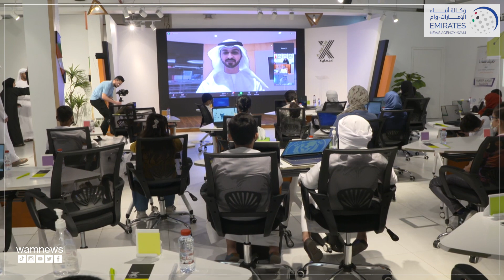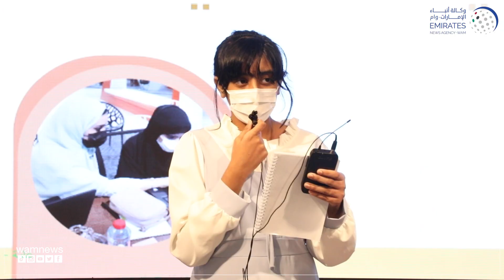برعاية ولي عهد عجمان ..صيفنا سعادة يدشن نسخته الثالثة